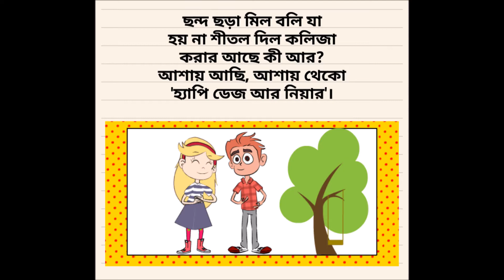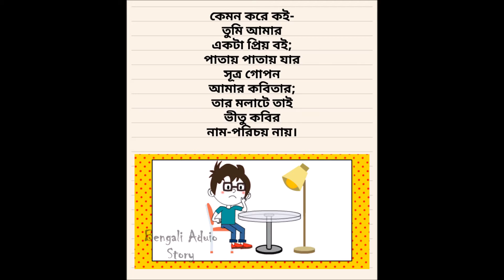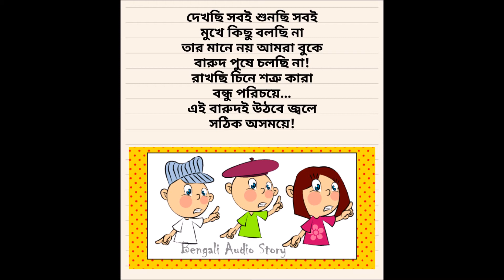Anik Khan - SMS Poem || অনিক খান - এস এম এস কাব্য (Part 1)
Author: Anik Khan
অনিক খান এর ১২ টি  এস এম এস কাব্য